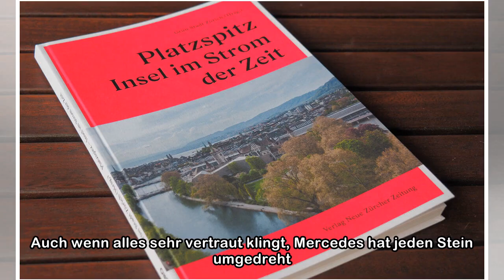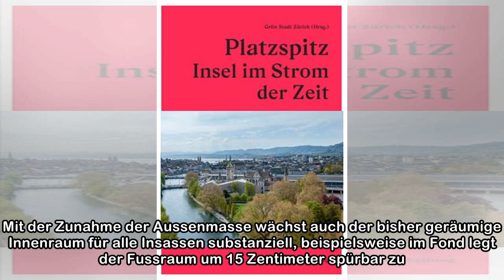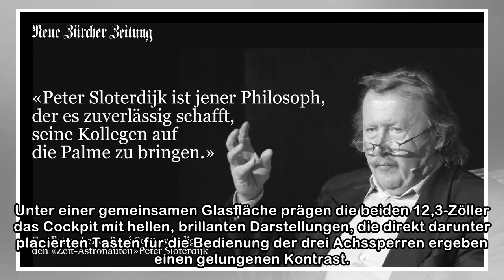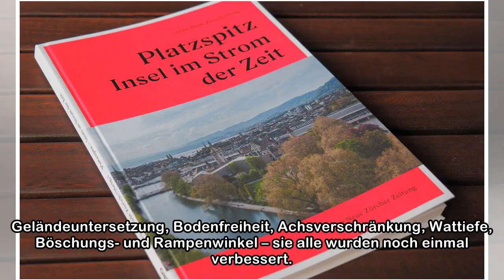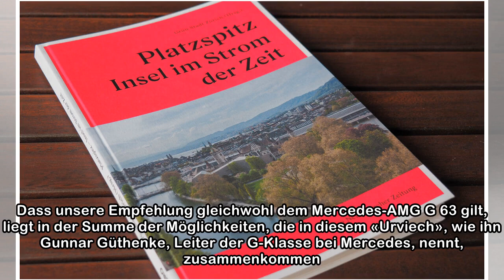Ist die Zeit stillgestanden? | NZZ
In der sich rasant ändernden Zeit erscheint die neue G-Klasse, als ob die Uhren zurückgedreht worden wären. Der markante Auftritt hat noch immer alles, was die ursprüngliche Ausstrahlung des ersten Pu...